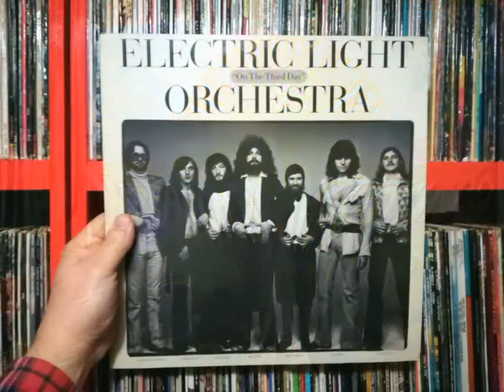Classic Rock Music Artists In Heaven (part 4)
Del Shannon/ Billy Fury/ Eddie Cochran/ Gene Pitney/ Scotty Moore/ Scott McKenzie/ Harry Nilson/ Levi Stubbs/ John Walker/ Ray Thomas/ Clint Warwick/ Rick Huxley/ Mike Smith / Clarence Clemons/ Laudir de Oliveira/ Solomon Burke/ Wilson Pickett/ David Ruffin/ Eddie Kendricks/ Bobby Womack/ Ike Turner/ Sonny Bono/ Delaney Bramlet/ Bonnie Bramlet/Bobby Keys/ Jim Price/ Jim Gordon/ Eddie Hardin/ Tony Ashton/ Tim Hardin/ Tim Buckley/ Jeff Buckley/ Paul Butterfield/ Mike Edwards/ Jimmy Greenspoon/ Ravi Shankar/ Bob Welch/ Gerry Rafferty/ Ian McLagan/ Jimmy McCulloch/ Henry McCullough/ Ric Grech/ Peter Overend Watts/ Spencer Dryden/ Dave Holland/ Cliff Burton/ Ed Gagliardi/ Dick Wagner/ J.Geils/ Allan Lanier/ Sib Hashian/ Jimi Jamison/ John "Big"Thomas/ Mark St John/ Kurt Cobain/ Jani Lane/ James Wooley/ Mike Starr/ David Cassidy

Song: Fly Away
Album: Russ Ballard (1974)
Artist: Russ Ballard